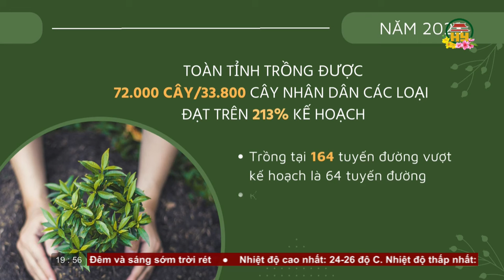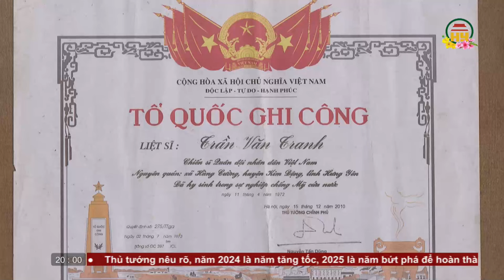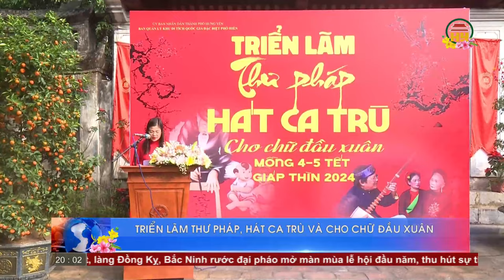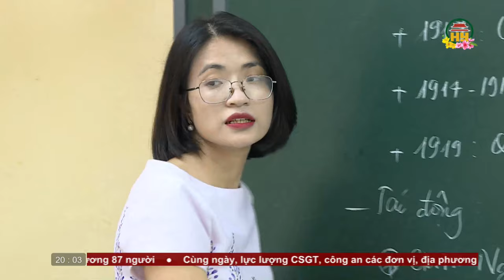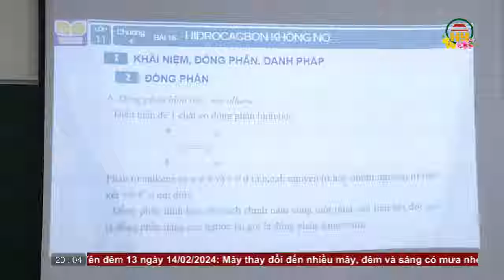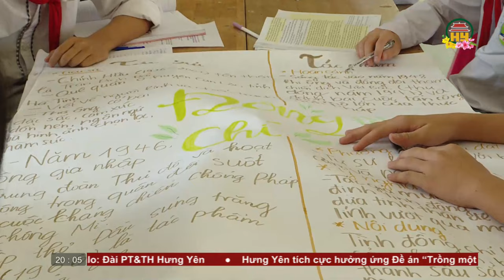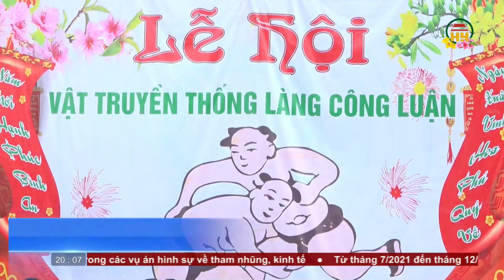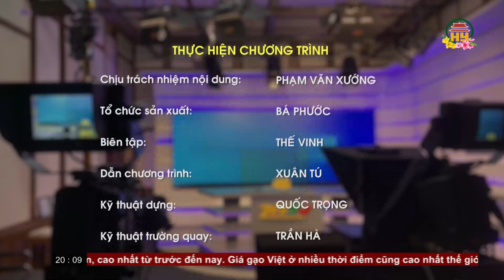Thời sự Hưng Yên thứ 3 ngày 13/02/2024